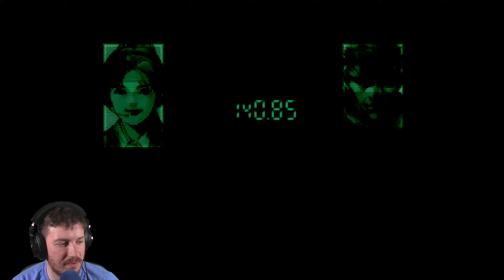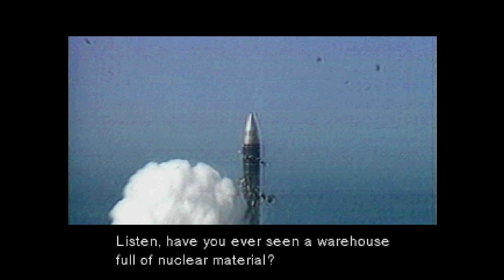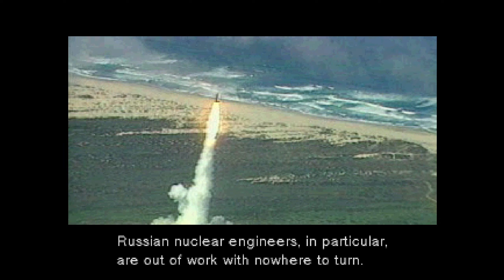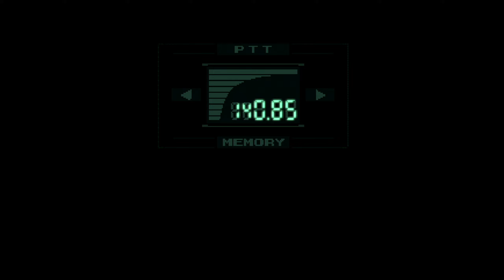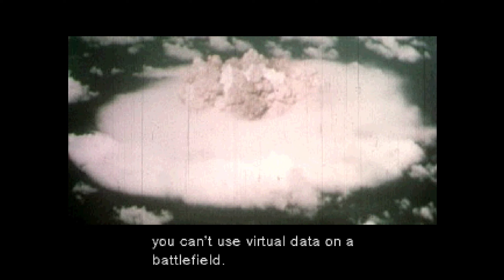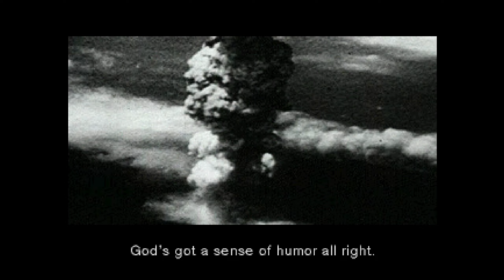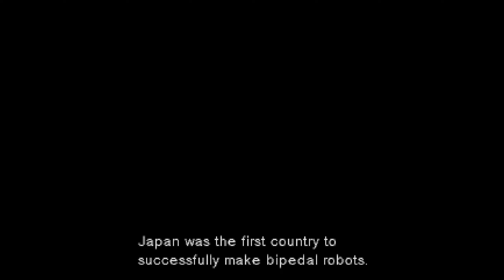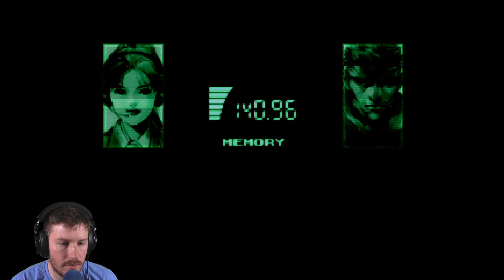You're Pretty Good | Metal Gear Solid Part 1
In this video series, we're taking it all the way back to 1998 to revisit the the classic, Metal Gear Solid. This game had a huge part in my childhood in redefining what video games could be in terms of storytelling.

All footage has been taken from a live streamed playthrough with intros, outros, and breaks removed. In part 1, we cover the opening all the way to the cyborg ninja fight.